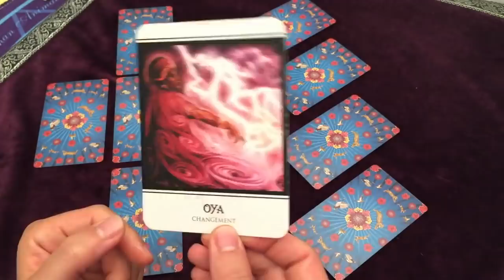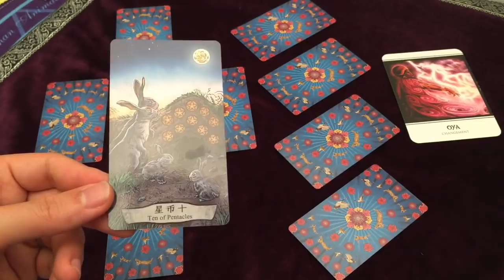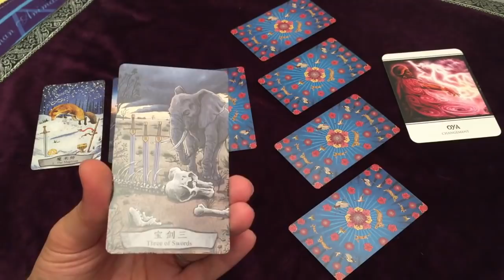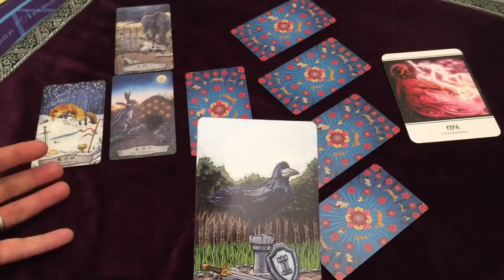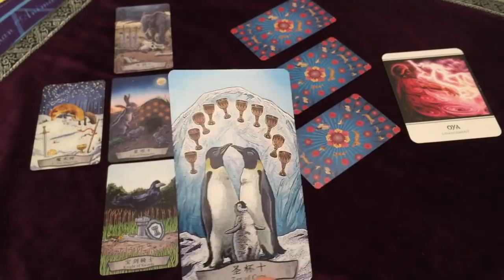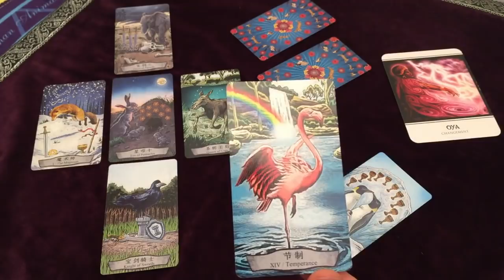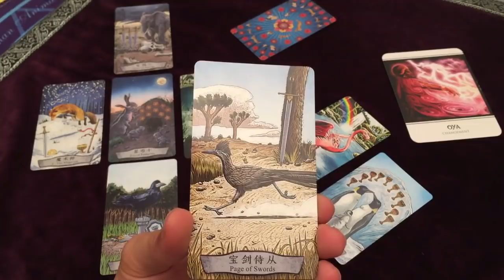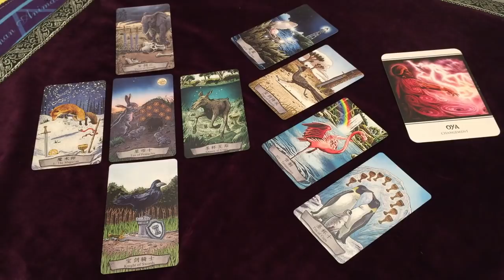♏️SCORPION octobre 2019 ♏️ | Changement vers la Stabilité | Horoscope/Taroscope